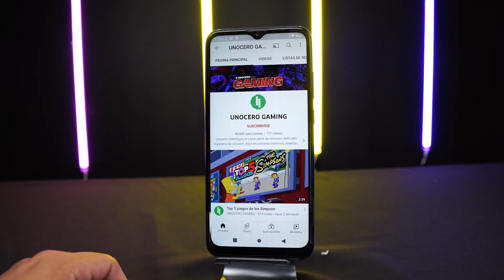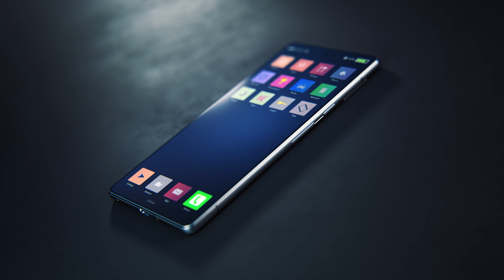5 recomendaciones para tu Android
Preparamos un Top 5 con tips y consejos que te ayudarán a tener protegido tu Android.
iLas noticias de TECNOLOGÍA DIARIAS! 📰↩️
Highlights
00:00 - Intro
00:08 - Actualiza
00:27 - No descargues fuera de Playstore
00:55 - No uses señales abiertas
01:15 - Analiza software
01:41 - Revisa permisos
02:09 - Conclusiones y despedida
DESCUBRE más sobre lo mas nuevo de tecnología!: 📱🤔